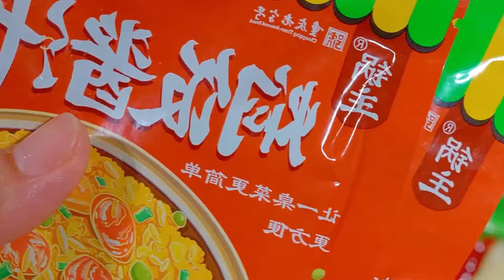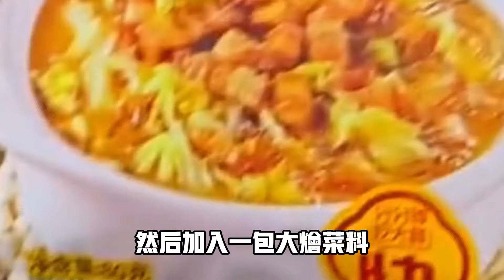好吃到起飛的18道家常菜，簡直絕了（附時間軸）美食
好吃到起飛的18道家常菜，簡直絕了
00:03 香酥小油條
01:17 小花卷
02:06 小饅頭
02:52 驢打滾
04:03 鴿子湯
04:38 豬心湯
05:12 雞蛋絲瓜湯
05:56 炸香蕉
06:20 炸雞腿
06:53 小酥肉
07:29 南瓜餅
08:06 面條焖肉
08:44 白灼娃娃菜
09:53 鍋包土豆片
10:58 白菜炖粉條
12:08 紅燒雞翅
13:05 外婆菜炒肉
14:08 白灼菠菜